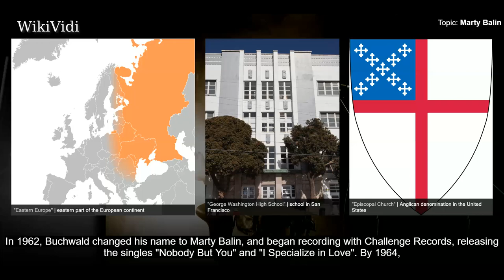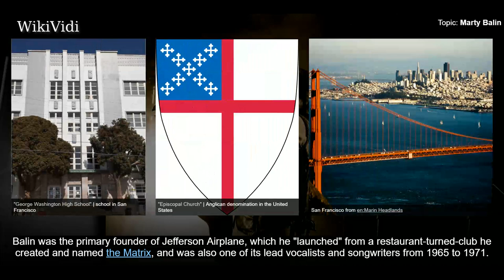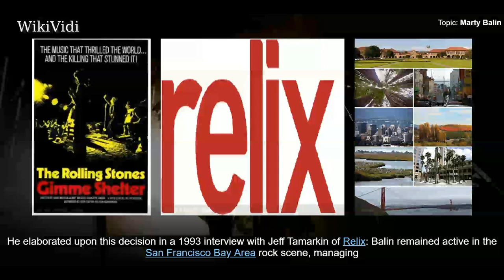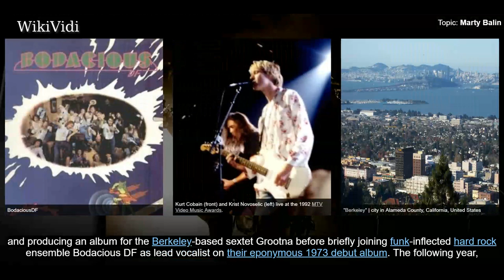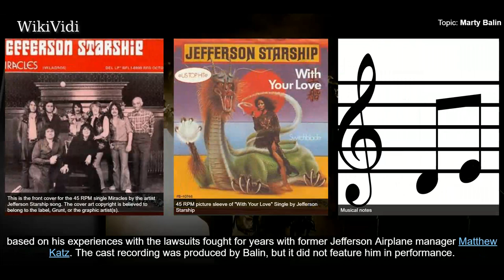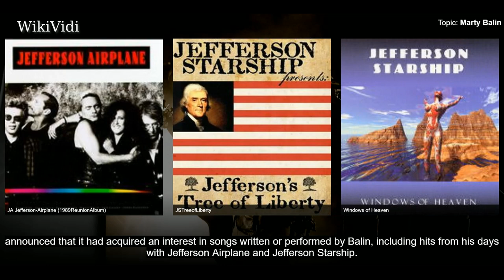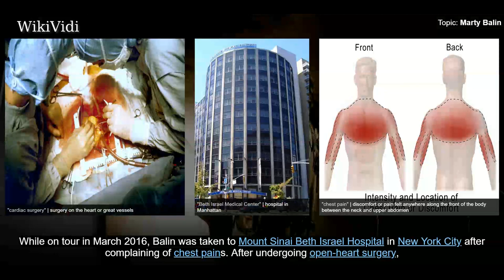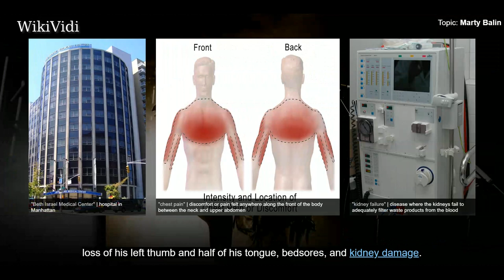MARTY BALIN - WikiVidi Documentary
Marty Balin was an American singer, songwriter, and musician best known as the founder and one of the lead singers and songwriters of Jefferson Airplane and Jefferson Starship.

Shortcuts to chapters:
00:00:21 Early life
00:00:45 Early musical work
00:01:07 Jefferson Airplane
00:03:29 Jefferson Starship
00:04:09 Solo work, and reunion projects

Copyright WikiVidi.